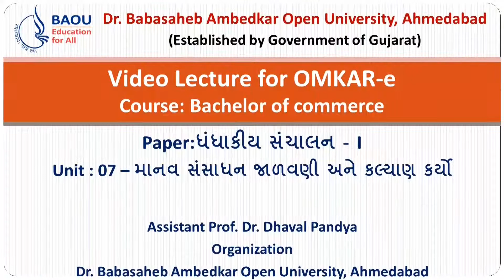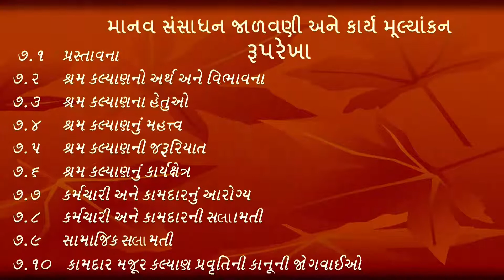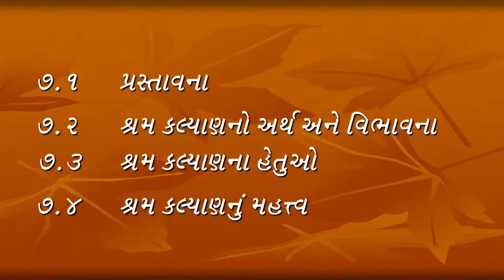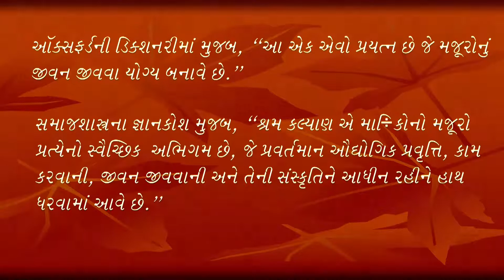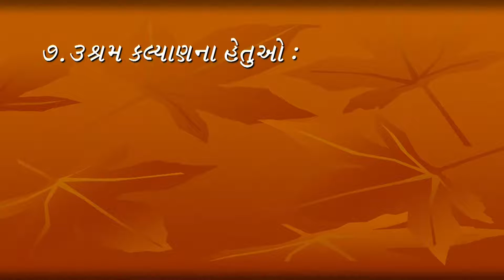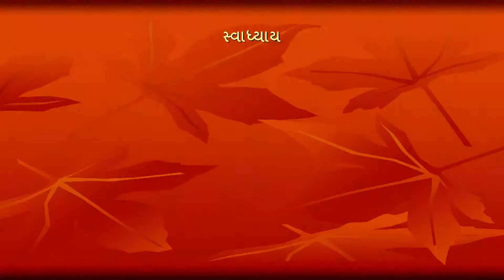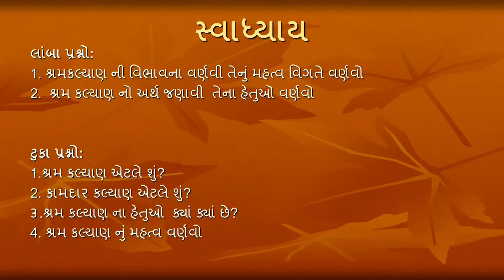B.COM-BCBMGN108-BLOCK-3, Unit : 12, માનવ સંસાધન જાળવણી અને કલ્યાણ કાર્યો